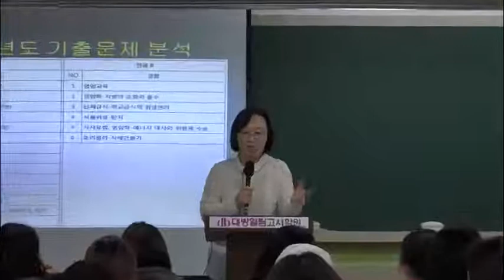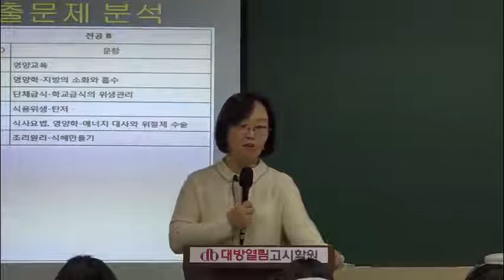영양교사 임용고시 티오 시험일정 2019 영양교사 동영상 고급영양학